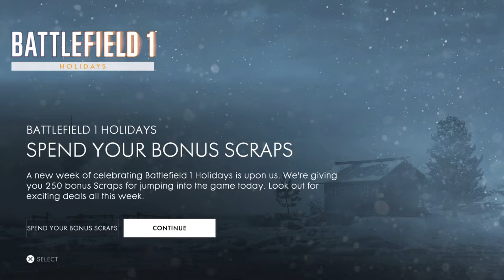KINGDOM OF THE BREADCRUMBS | SEASON 2 PREMIERE | SPECIAL CLIP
We are back and ready to kill.